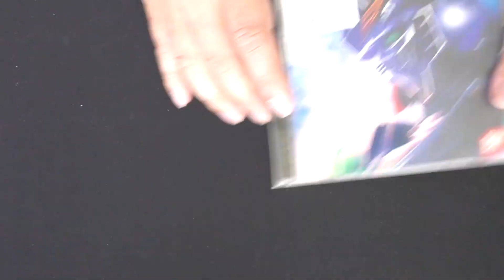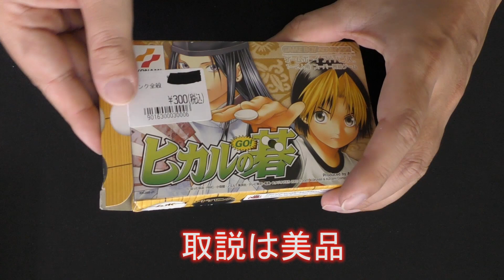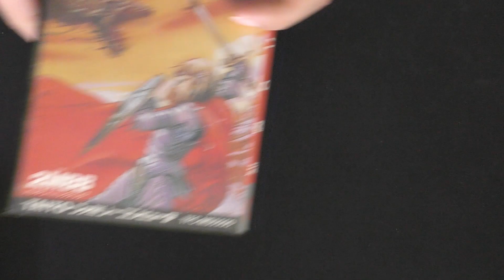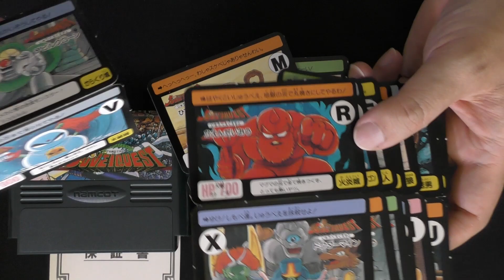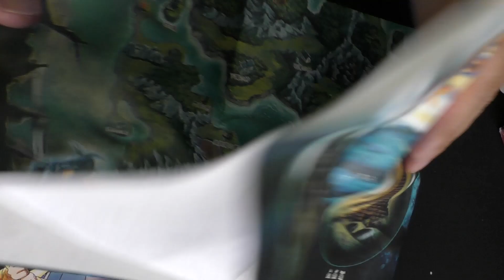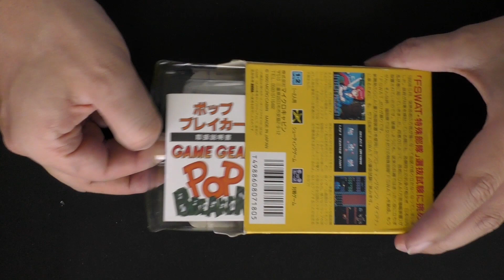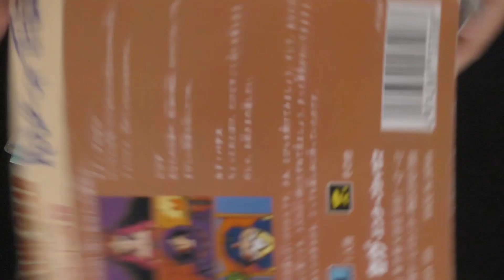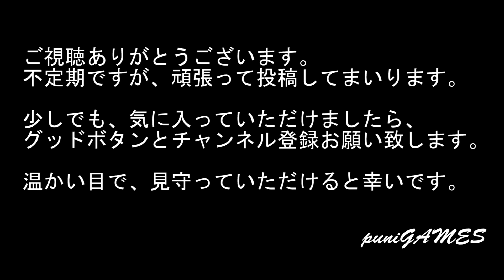【購入紹介】ゲオ行くついでにリサイクルショップ！